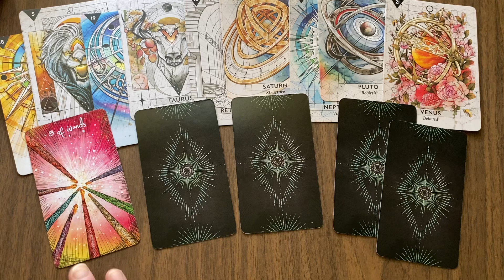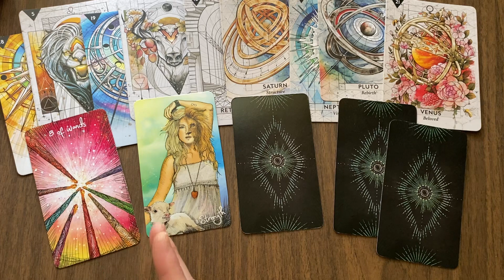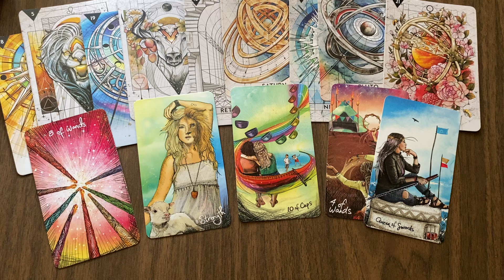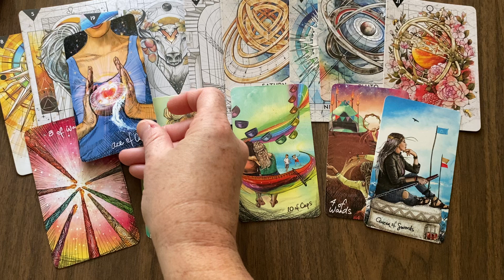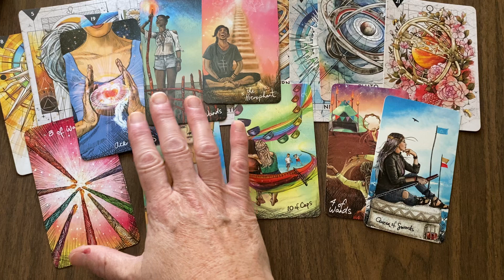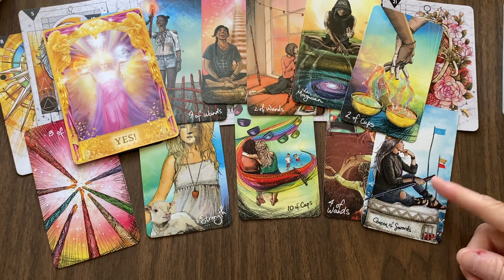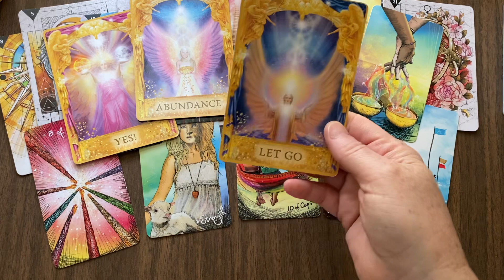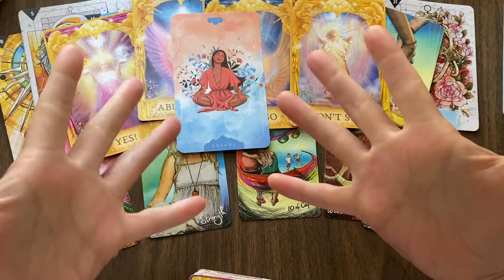Monday, August 7 - Making Dreams Come True Takes A Wild & Untamed Spirir!!!